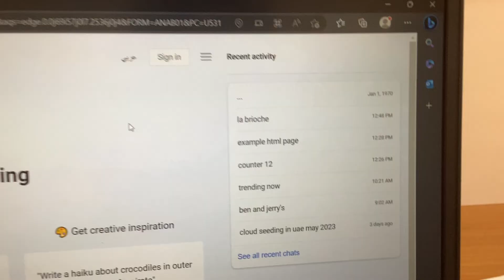January 1 1970 in bing chat history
I saw a moment where Bing chat made a glitch and it thought my chat was made on January 1 1970, but Bing chat could not have existed until recently. How is this possible?